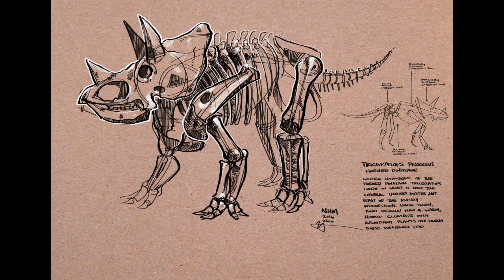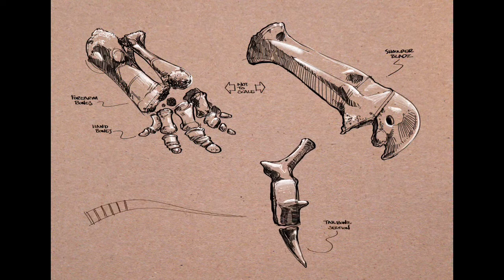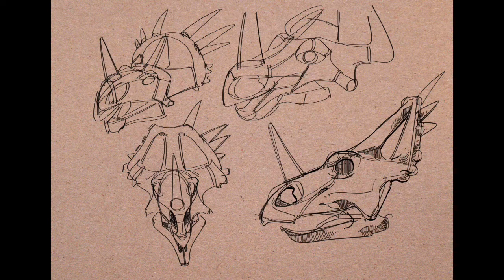Sketching Triceratops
Sketching triceratops skeleton at the Natural History Museum for Visual Communication at Art Center College of Design.